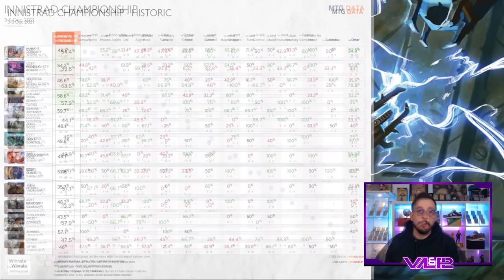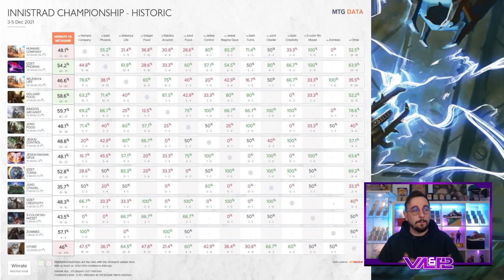POINT MÉTAO #34 : Data Innistrad Championship, Deck Standard to Alchemy et Nouveautés sucrés !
Lundi : Val&PL à partir de 19h ( Rossez-vous si vous pouvez )
Mardi : PL à partir de 16h
Mercredi : Val à partir de 14h
Vendredi : Val à partir de 10h

Deck
2 Adepte optimiste (VOW) 20
4 Majordome des morts (KHM) 35
2 Prédicatrice sigardienne (Y22) 9
4 Adversaire intrépide (MID) 25
3 Thalia, gardienne de Thraben (VOW) 38
4 A-Aspirante luminarque (ZNR) 24
2 Entrave-sort d'élite (STX) 17
3 Cathare brutal (MID) 7
3 Apparition du fort céleste (ZNR) 39
1 Reidane, déesse des Valeureux (KHM) 21
3 Adeline, cathare resplendissante (MID) 1
3 Capitaine inquisitrice (Y22) 8
19 Plaine enneigée (KHM) 277
1 Grotte du dragon de givre (AFR) 253
4 A-Havre sans visage (KHM) 255
1 Descente de Kabira (ZNR) 19
1 Posture valeureuse (VOW) 42

Réserve
1 Entrave-sort d'élite (STX) 17
1 Apparition du fort céleste (ZNR) 39
2 Gardien de la foi (AFR) 18
1 Reidane, déesse des Valeureux (KHM) 21
1 Posture valeureuse (VOW) 42
1 Classe : paladin (AFR) 29
1 Posture valeureuse (VOW) 42
2 Puits portable (AFR) 33
2 Maillet des forts célestes (ZNR) 27
1 Classe : paladin (AFR) 29
1 Cercle de confinement (VOW) 7
1 Cathare brutal (MID) 7

Deck
4 Chef de meute de loups-garous (AFR) 211
4 Troll primaire (KHM) 185
4 Chef de meute ascendant (VOW) 186
2 Bizarrerie de l'Ulvenwald (VOW) 225
4 Sculpteuse de l'hiver (KHM) 193
3 A-Havre sans visage (KHM) 255
2 Voile en peau de serpent (STA) 57
4 Combat dans le blizzard (KHM) 162
4 Classe : rôdeur (AFR) 202
1 Repaire de l'hydre (AFR) 259
3 A-Chariot d'Esika (KHM) 169
4 Mammouth du Kazandou (ZNR) 189
19 Forêt enneigée (KHM) 285
2 Garruk, colère des friches (Y22) 47

Réserve
1 Libératrice de l'horizon (MID) 190
1 Wrenn et Sept (MID) 208
2 Croissance surnaturelle (MID) 206
2 Vrilles voraces (STX) 126
1 Pestelame de Tajuru (ZNR) 208
3 Inscription d'abondance (ZNR) 186
3 Pestelame de Tajuru (ZNR) 208
2 Ishkanah, mère de couvée (Y22) 52

Deck
1 Œuf fumant (MID) 159
4 Canaliseuse de geists (Y22) 17
2 Horreur brisecoque (VOW) 63
1 Lier, disciple des noyés (MID) 59
3 Danger des Champs de pics (ZNR) 166
1 Espoir volatilisé (MID) 51
3 Perturbation jwari (ZNR) 64
3 Itération zingante (MID) 224
4 Diviser par zéro (STX) 41
2 Éclair démoniaque (KHM) 129
4 Aubaine inattendue (AFR) 164
1 Déluge de réminiscences (MID) 62
2 Découvrir la formule (Y22) 15
3 Itération expressive (STX) 186
2 A-Révélation d'Alründ (KHM) 41
3 île (VOW) 399
5 montagne (VOW) 401
4 Passage de Planerive (ZNR) 264
2 Halle des géants des tempêtes (AFR) 257
4 Côte sculptée par les tempêtes (VOW) 265
4 Croisée abandonnée (Y22) 63
2 Blâme fulminant (ZNR) 170

Réserve
1 Ermite maléfique (MID) 61
1 Lier, disciple des noyés (MID) 59
1 Espoir volatilisé (MID) 51
1 Botte dédaigneuse (KHM) 54
2 Cendroclasme (ZNR) 136
1 Épreuve de talent (STX) 59
1 Incendier la maison (MID) 131
1 Épreuve de talent (STX) 59
2 Mains brûlantes (AFR) 135
1 Œuf fumant (MID) 159
1 Sciences environnementales (STX) 1
1 Enseignements des Archaïques (STX) 57
1 Sortie des mascottes (STX) 5

Deck
3 Le massacre au croc de boucher (MID) 112
18 Marais enneigé (KHM) 281
4 Blême titubante (AFR) 119
4 Envoûteuse envoûtée (Y22) 24
3 Rideaux dissimulateurs (VOW) 101
4 Dispute mortelle (AFR) 94
3 Emprise infernale (MID) 107
4 Coup de pinceau sanguin (Y22) 32
3 Piqueur sinistre (VOW) 112
4 Lolth, Reine Araignée (AFR) 112
4 Du sang sur la neige (KHM) 79
2 Essaim du despote tyrannœil (AFR) 258
2 A-Havre sans visage (KHM) 255
1 Éveil d'Agadeem (ZNR) 90
1 Champ de ruine (MID) 262

Réserve
3 Contrainte (M19) 94
2 Sorin le morose (VOW) 131
2 Feuille blanche (STX) 72
1 Feuille blanche (STX) 72
4 Ombre du fort céleste (ZNR) 125
1 Mot de pouvoir mortel (AFR) 114
2 Soif de la chef de sang (ZNR) 94